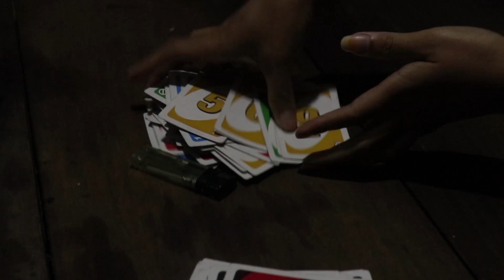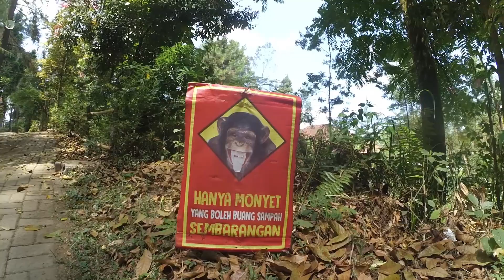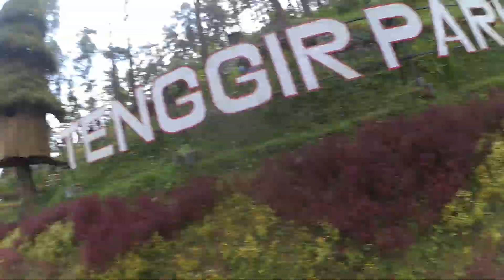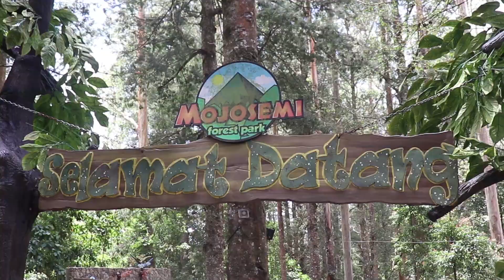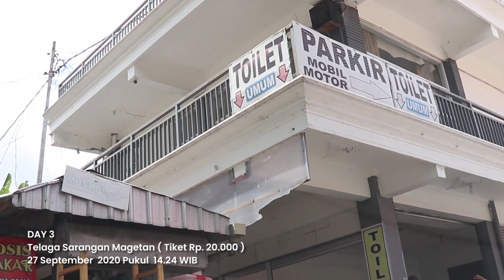OUR TRIP TAWANGMANGU & MAGETAN